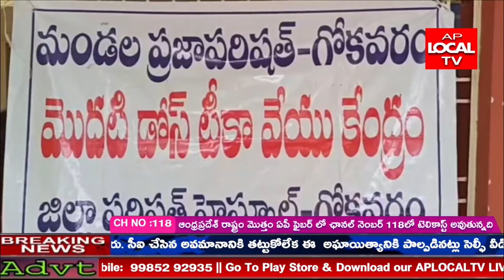తూర్పుగోదావరి జిల్లా గోకవరం లో గోకవరం మండలం లోని 600 మందికి మొదటి డోస్ కోవీ షీల్డ్